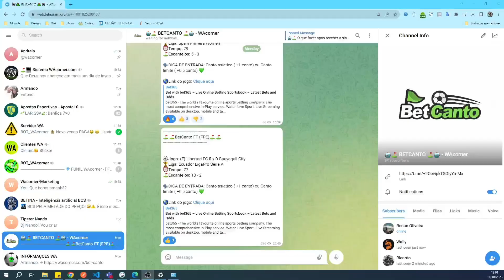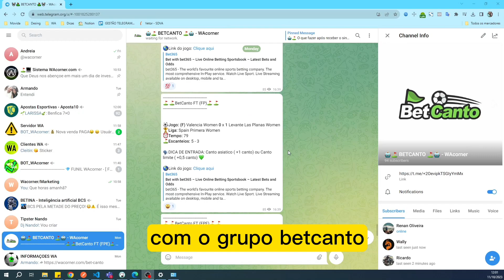Melhor grupo para apostadores e traders esportivos